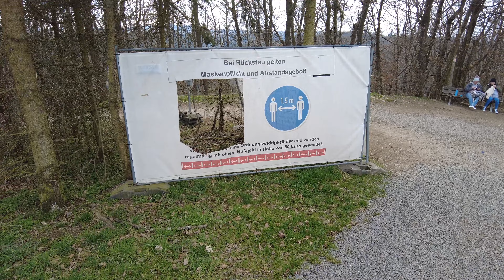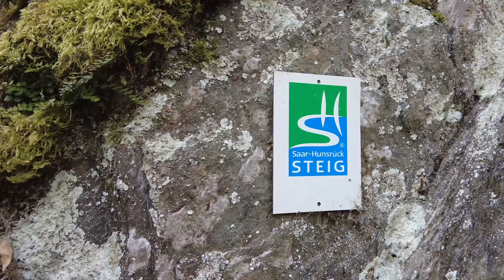Die Geierlay-Hängebrücke im Hunsrück. Mit dem Wohnmobil an der Mosel und im Hunsrück. CK06. 4K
Tag 3 unserer Reise nach Zell an der Mosel. Am Morgen hat uns die Sonne ein wenig verlassen. Dafür verlassen wir unsererseits Zell, fahren nach Mörsdorf auf dem Hunsrück und laufen über Deutschlands zweitlängste Hängebrücke. Ein wirkliches Abenteuer.

00:00 Intro
00:09 Sonntagmorgen in Zell
02:18 Fahrt auf den Hunsrück
05:04 Fußmarsch zur Brücke
05:59 auf der Geierley-Hängebrücke
09:55 durch das Mörsdorfer Bachtal
12:29 Rückfahrt
13:34 Abspann

Wir freuen uns über ein Like und ein Abo!

Wir sind Ingrid und Andreas, unterwegs mit einem Campervan Karmann Dexter 580 auf Basis eines Fiat Ducato.

Camperkalli ist auch auf